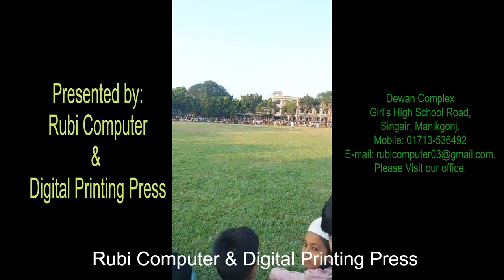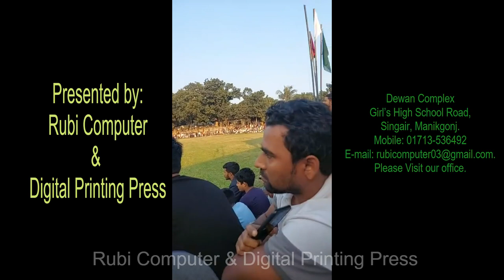Football Tournament Tablebpur 2023